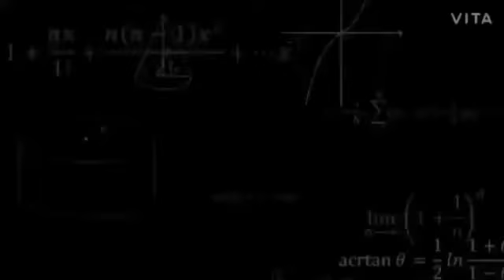কাঁকসা ব্লকেও সকাল আটটা থেকে দুপুর একটা পর্যন্ত বাজার খোলা থাকবে চলছে প্রচার